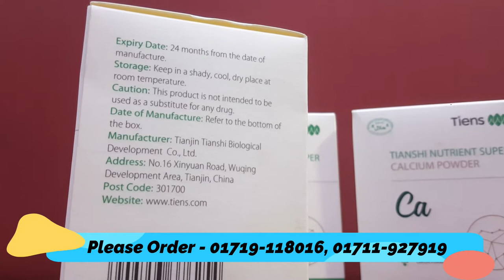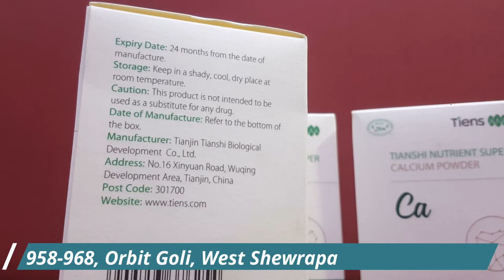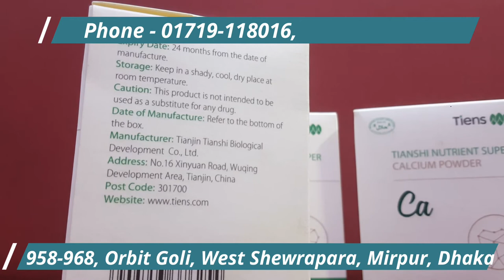Tiens Nutriend High Calcium Powder Price in Bd | Dhakaa Shop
Tiens Nutrient High Calcium Powder
Tiens Nutrient High Calcium Powder Do you looking for Buy Tiens Product from Bangladesh.

This product is a calcium powder,, vitamin D, vitamin A, vitamin C, iron, etc.. The engagement test proved that this product has the be lithe of increasing the bone mineral density.

The main raw materials of calcium and calcium powder,, A, vitamin D, vitamin C, iron, etc.. [ingredients and content] calcium 4000 mg per 100 grams of finished product.

[Health comport yourself] increasing bone mineral density [occupy crowd] the prehistoric-fashioned people (actual 16 years pass people can keep) Daily 2 to 1 epoch, each period 1 bags.

60 ~ 70 C hot water or dirty surrounded by postscript foods. [storage] in a cool sober place at room temperature NOT for cure or drug use date printed concerning the package is the producing date, not the Expiration date

Tiens Nutrient High Calcium Powder Amino acid protein, vitamins, and little Mineral enrich.
The calcium and of phosphate in the proportion of international standards: 1 – Created the.
Leg pains, muscle pains and refreshing.
Teeth problem, cold trend And allergy free.
Pregnancy reduces high blood pressure.
100% pure, no preservative and well-palatable.
The China gold medal products.
Use formula: 1 day / 1/2 times.
Half a glass of warm milk or water to drink 1 bag mixed.
Dietary Supplement: Not for medical use.

প্রোটিন এমইনো এসিড,ভিটামিন এবং সামান্যমিনারেল সমৃদ্ধ।
ক্যালসিয়াম ও ফসফেটের আর্ন্তজাতিক মানঅনুপাত ২:১-এ তৈরী।
পায়ের ব্যাথা, পেশীর যন্ত্রনা এবং অবসাদদূর করে।
দাঁতের সমস্যা, ঠান্ডার প্রবনতা এবং এলার্জি মুক্ত করে।
গর্ভাবস্থায় উচ্চ রক্তচাপ কমায়।
জীবনের শুরু থেকে অমৃত্যুপযন্ত যে কোন বয়সে সুস্থ থাকার জন্য ক্যালসিয়াম অত্যন্ত গুরত্বপূর্ণ।
ক্যালসিয়াম ও অন্যান্য এ্যালক্যালাইন সমৃদ্ধ।
দেহের রোগ প্রতিরোধ শক্তি বৃদ্ধি করে।
কোষ্ঠকাঠিন্য দূর করে।
রক্তশূন্যতা দূর করে।
১০০% বিশুদ্ধ,কোন প্রকার প্রিজারভেটিভ নেই।
চায়নাতে স্বর্ণ পদক প্রাপ্ত পণ্য।
৬০সেঃ ৭০সেঃ তাপমাত্রার পানি বা অন্য খাবারের সাথে সেব্য, ১টি স্যাচেট দিনে ১/২ বার।
ভরা পেটে প্রতিদিন ১/২ বার।
আধা গ্লাস গরম দুধ অথবা পানিতে ১টি স্যাচেটস মিশিয়ে পান করুন।
পরিমানঃ ১০ গ্রাম * ১০ প্যাকেট ।
এটি কোন ঔষধ নই,উচ্চ মানসম্পূর্ণ খাদ্য।
পস্তুতকারকটিয়েন্স©  চায়না ।

TIENS Super Calcium Nutrient Powder consists of bone calcium powder, skim milk powder, Vitamin A, Vitamin D, Vitamin C, iron, and other raw materials. Tests have proven that this product has the function of increasing bone mineral density.
It strengthens the bones, prevents osteoporosis, and positively affects teeth condition
It enhances the body’s natural defense mechanisms.

যোগাযোগ:
Branch Office : 958-968 East Shewrapara. Main Road, Mirpur, Dhaka

Benefits
    * Joint comfort and mobility
    * Helps to support strong bones and teeth
    * Improved elimination of toxic compounds
    * Antioxidant